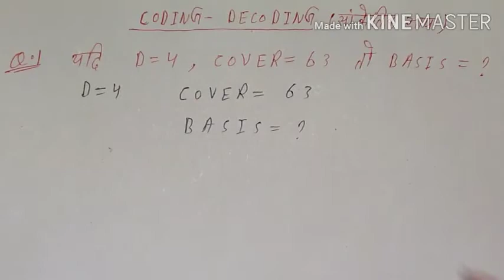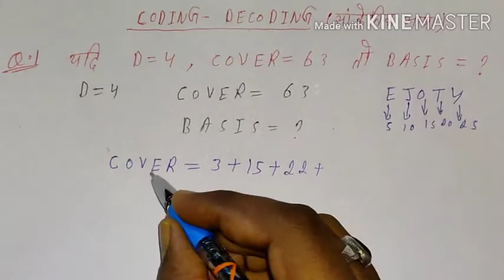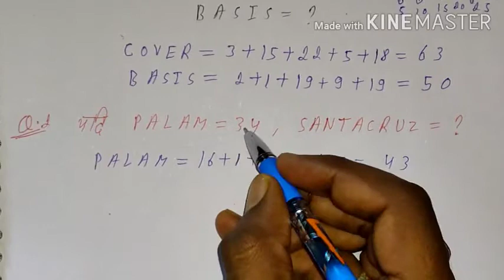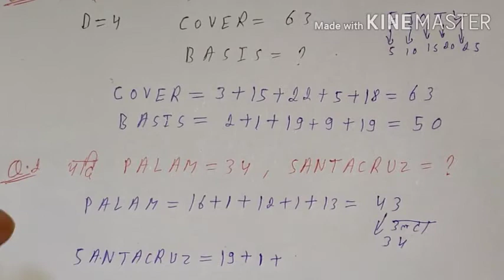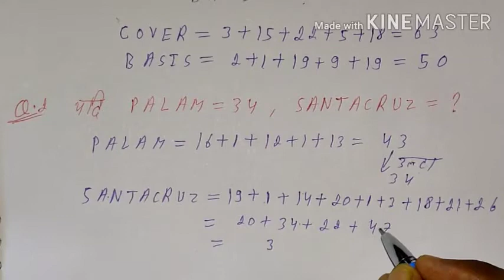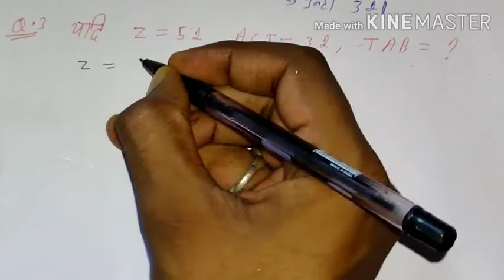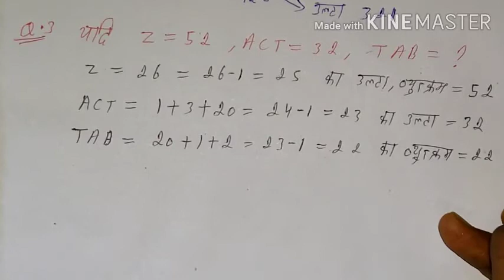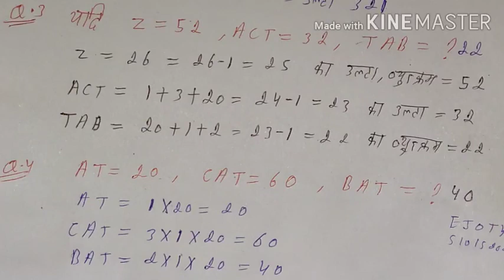Coding Decoding Reasoning Tricks | Solve Reasoning Questions in 2 Seconds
ssc reasoning
dice reasoning trick
ssc stenographer
ssc constable
reasoning trick
coding decoding
coding decoding reasoning trick
alphabet test
calendar reasoning trick
clock reasoning
direction test
ranking arrangement
sitting arrangement
ssc exam
venn diagram
blood relation
खून का रिश्ता
logical arrangement of words
cubes and cuboid
number series
coded equation
counting of figures
sequence test
statement and conclusion
mirror image
water image
logical reasoning
probability reasoning
घन और घनाभ
वेन आरेख
बैठक व्यवस्था
दिशा परीक्षण
रक्त संबंध
exam sir
dear sir
math masti
sahil sir
raushan tutorial
missing number
lupt sankhya
लुप्त संख्या